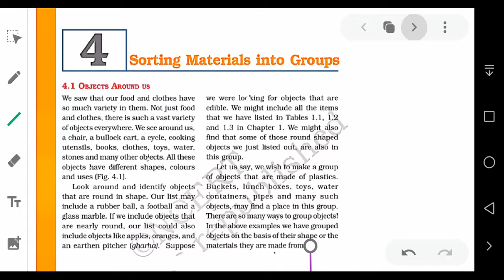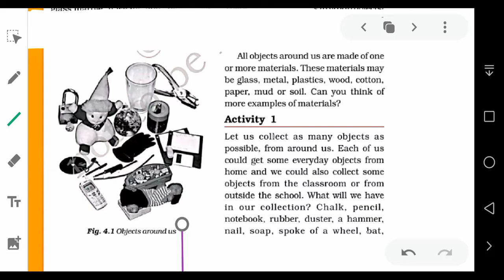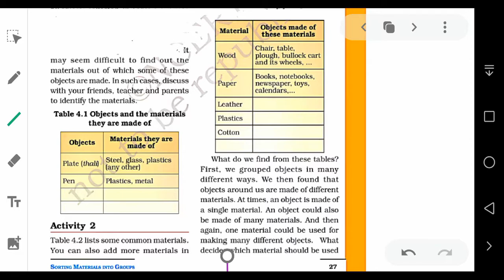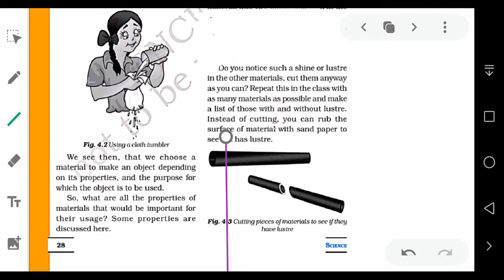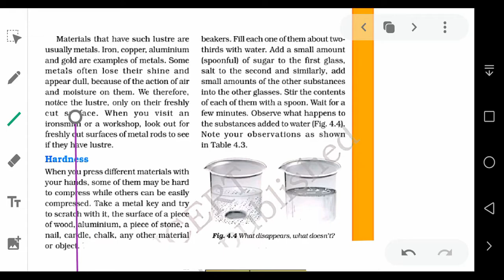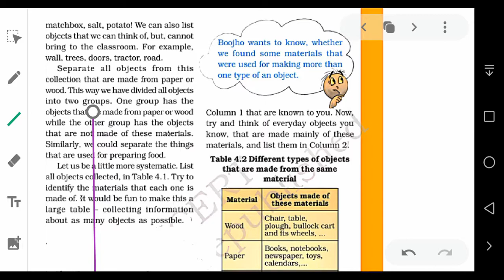Science (6th) :- Chapter : 4 : Sorting Materials Into Groups : part - 1